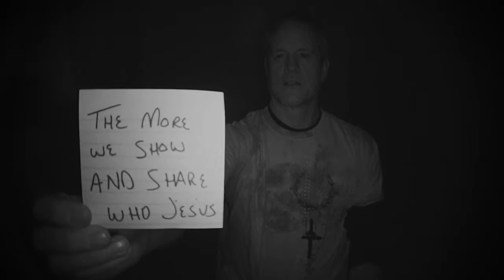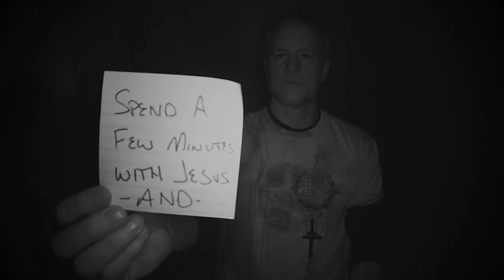My Card Video: Year Two --Day 3 | #360